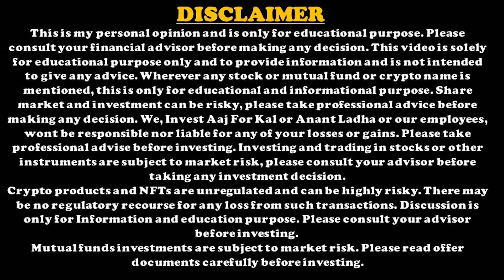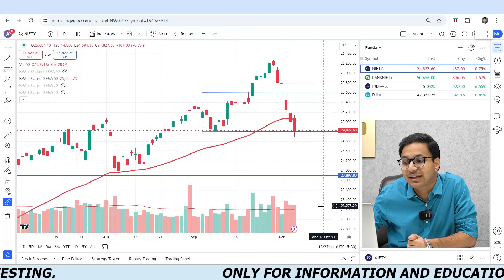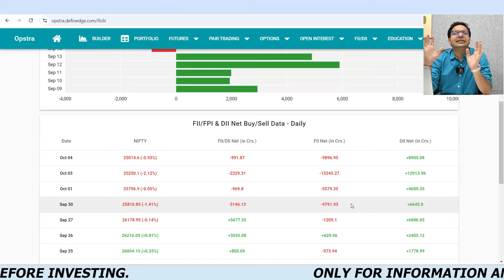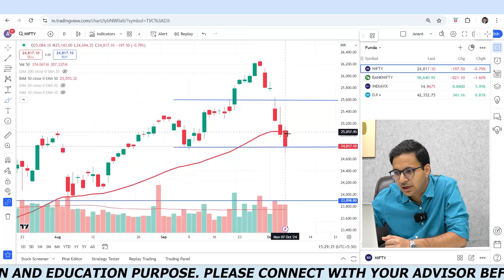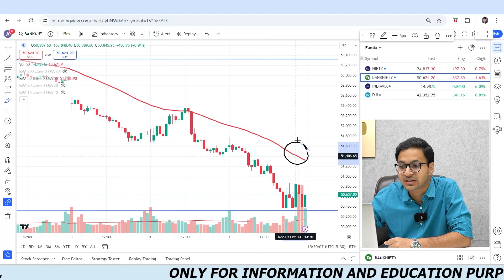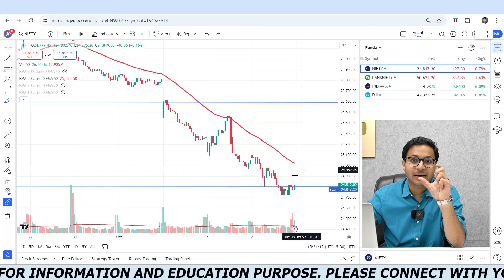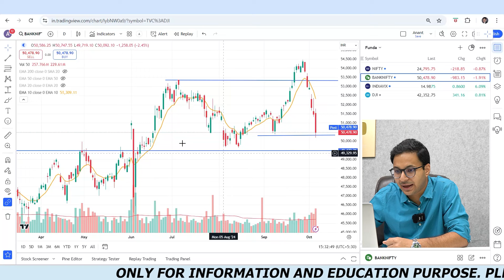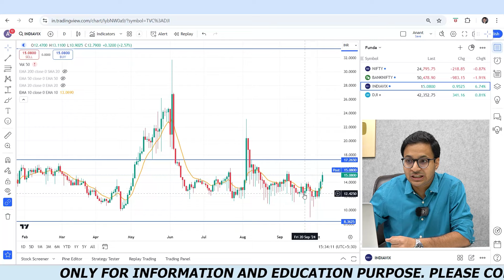Nifty sharp fall continue? - Beware | Critical trigger for tomorrow